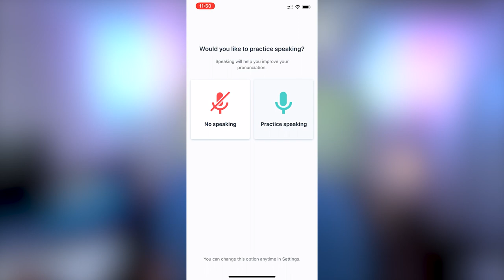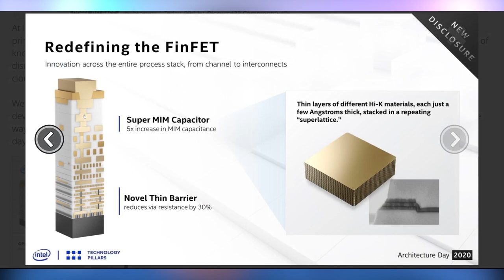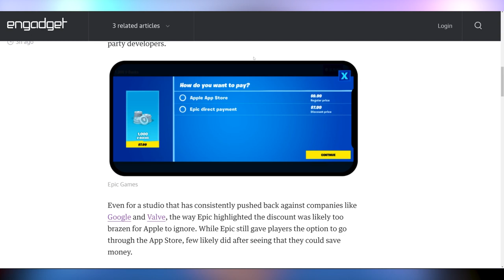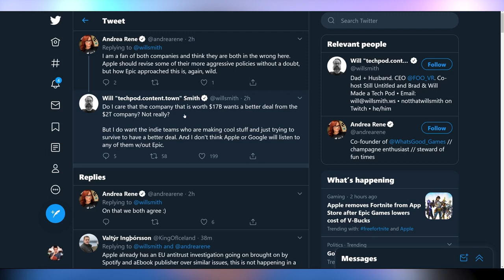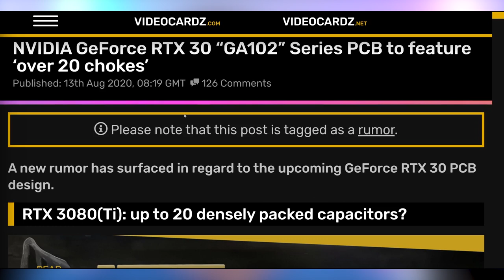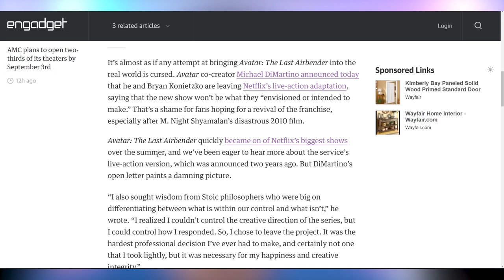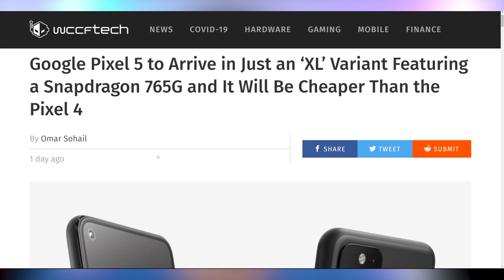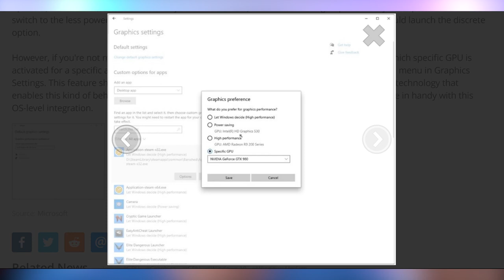Intel's GPU Gonna Be Good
Sources & Timestamps!
► 0:00 - Intro
► 01:57 - Big Intel Updates
► 05:12 - Epic vs Apple
► 08:02 - TikTok Tracking MAC Addresses
► 08:55 - RTX 3080 Chonky PCB
► 09:57 - Huawei Beats Intel
► 10:25 - 2nd Largest Telescope Wrecked
► 10:55 - ATLA Issues
► 12:15 - Blockbuster Airbnb
► 13:16 - Pixel 5 Details
► 13:39 - More DualSense Details
► 14:13 - New Xbox Details Delayed
► 14:32 - BBC Surround Sound
► 15:07 - Select Your GPU Update

Presenter: Brett Sticklemonster
Videographer: Brett Sticklemonster
Editor: Catlin Stevenson
Thumbnail Designer: Reece Hill